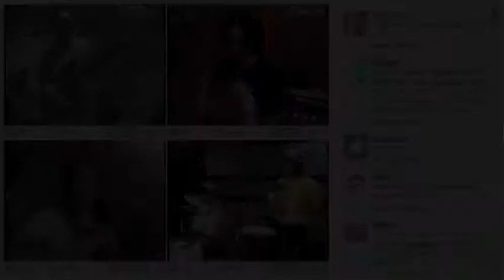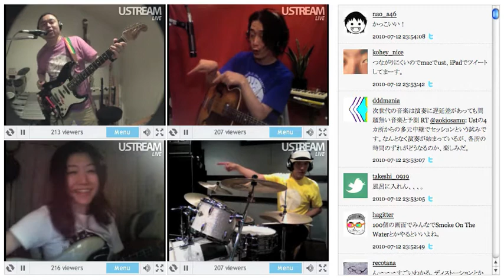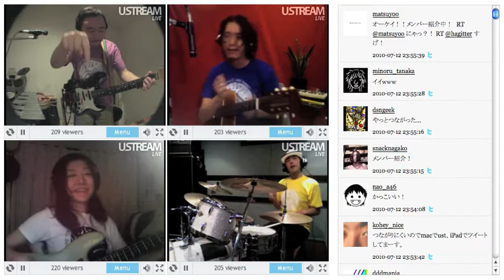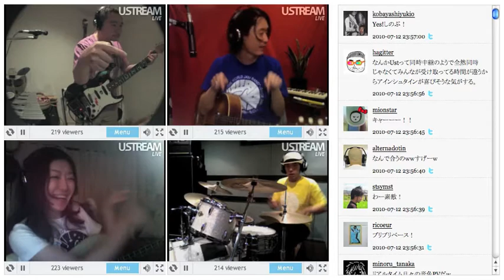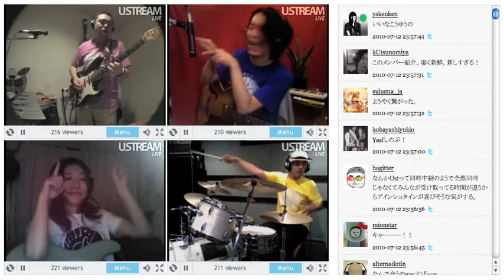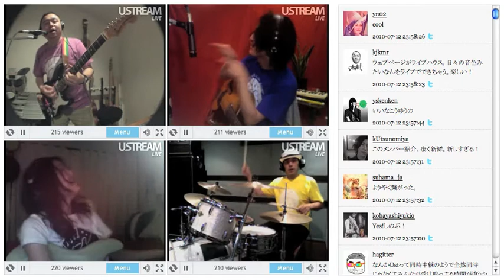"Introduce the member" Realtime Jamming with Ustream by the World Jam Band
The GIG was in July 12th 2010. It's for the CBCNET.

The member of the band played from different places in same timing with the Ustream. Actually the sound will arrive few second later each other. But we just didn't care.
メンバーは、別々の場所からUstreamを使って、せーので演奏しています。もちろん、数秒の音の遅延はありますが、「気にしない」という方法で解決しました。